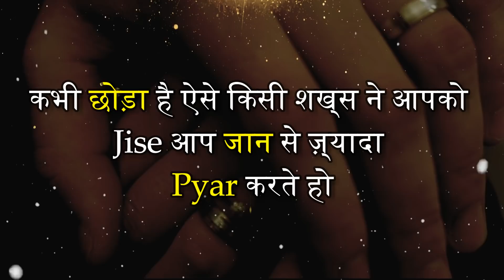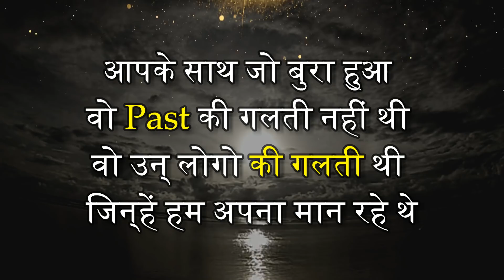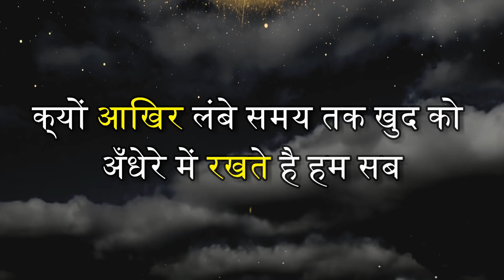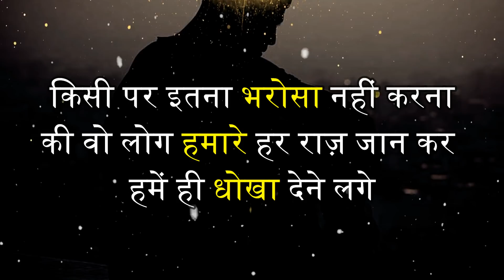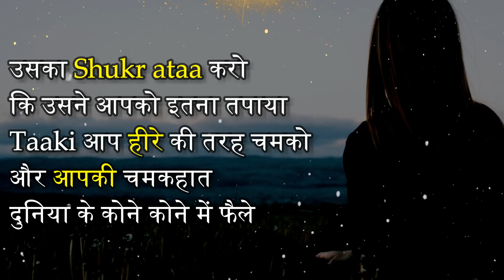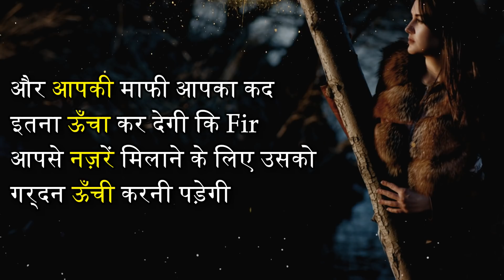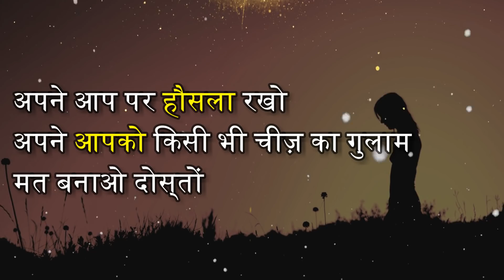How to Move On How to Forget Past | Motivational speech 2019 | Powerful inspiring video hindi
Hello Dosto
How to Move On How to Forget Past | Motivational speech 2019 | Powerful inspiring video hindi | Motivated quotes | Poorani yaado ko kaise bhule | past ko kaise bhule | past se kaise nikle| motivated and success speech hindi me aap jaan jaoge apne har sawal ka jawaab jo aapko aage bhdhne me madad karega